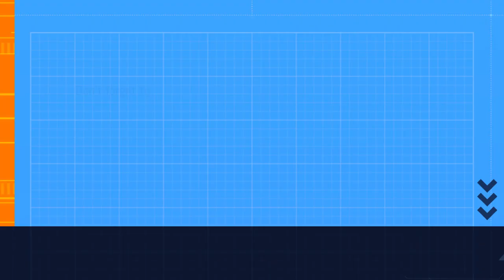विश्वनाथ प्रताप सिंह